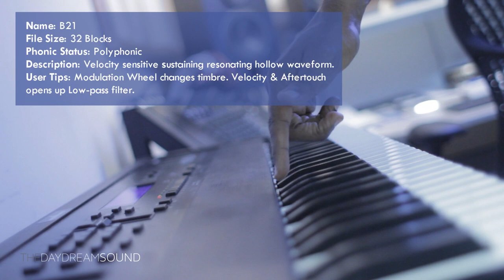B21 Waveform Demo - The Carpenters SAW/DUST on the Ensoniq ASR-10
A demo of waveform B21 from The Carpenters SAW/DUST floppy disk for the Ensoniq Trilogy Samplers (EPS/EPS16+/ASR-10). The Carpenters SAW/DUST is a group of 32 waveforms (B01-B32) fashioned after the Saw wave in traditional analog synthesizers.

So what will you find here? Morphing, aggressive, dusty arboreous waveforms that are full of motion and character. You can make them evolve over time, modulate them, re-modulate them and of course re-patch/program them to suit your taste. They’re a sound set made to add raw personality to your recordings.

More from The Daydream Sound

If you're looking for me; I'm right here on the monthly newsletter

Just got an Ensoniq ASR-10 and don't know where to start? Learn everything you need to know to get up and running with the Ensoniq ASR-10 Beginners Manual.

Peace,

TDS